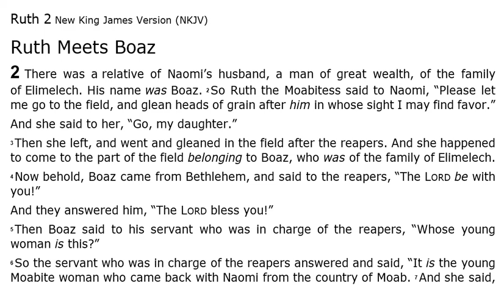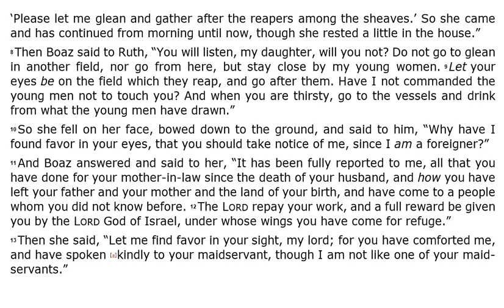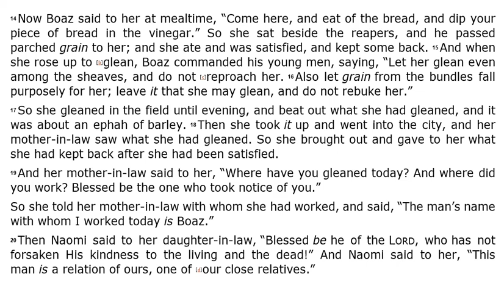Ruth 2 - NKJV - (Audio Bible & Text)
Ruth 2 - NKJV | Audio Bible & Read Along Text.

 In this video you can listen to Ruth Chapter 2 Audio Bible.